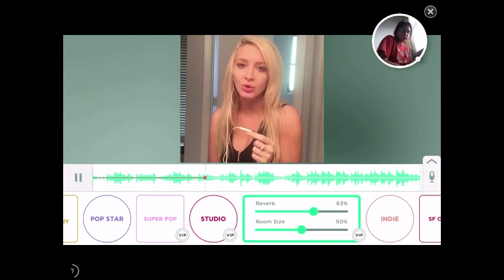WE NEED THE MONEY.... | THE Sims Freeplay